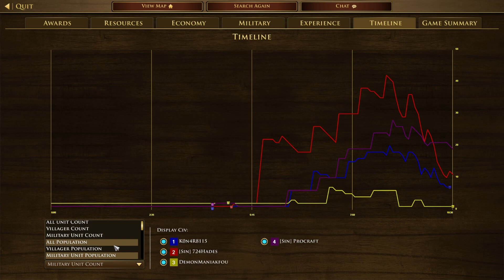Overwhelming With Henes (2v2) - Age of Empires 3: Definitive Edition